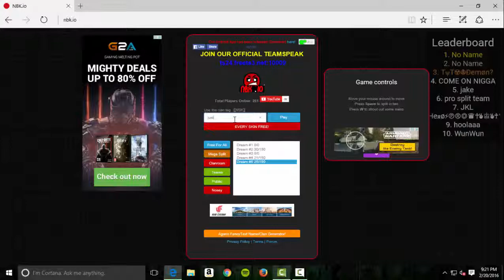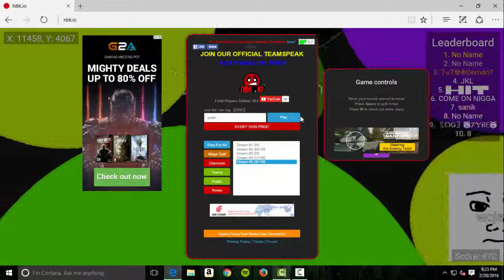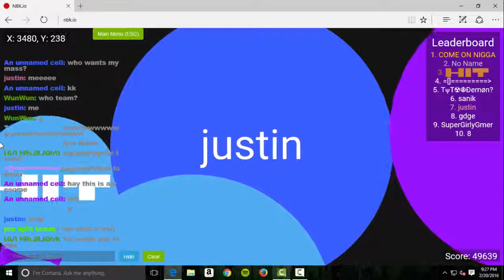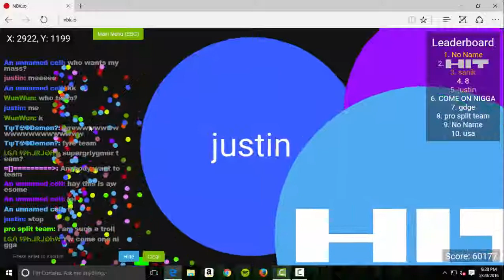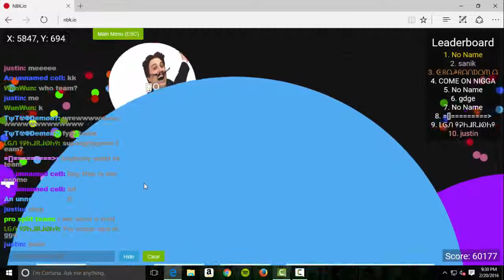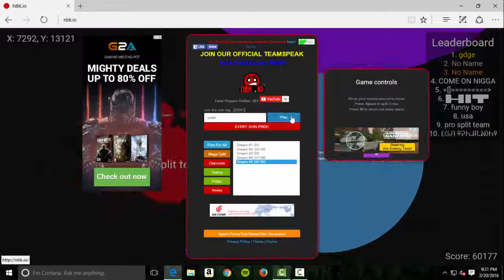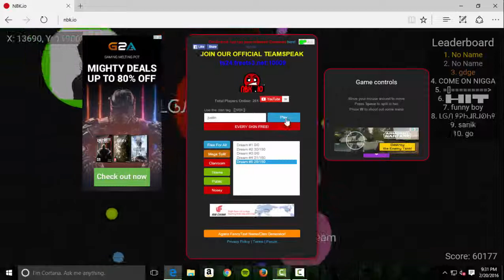NBK.io Episode 5